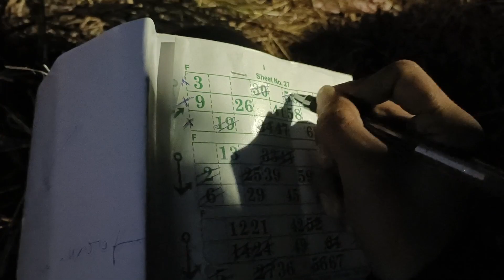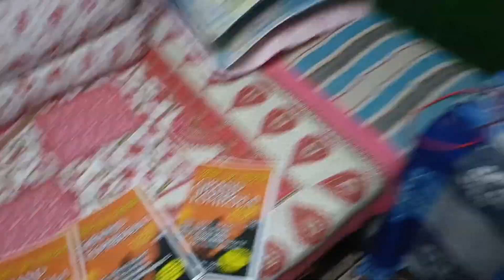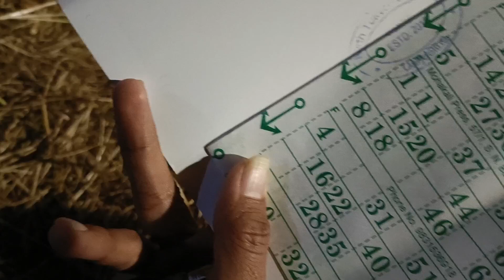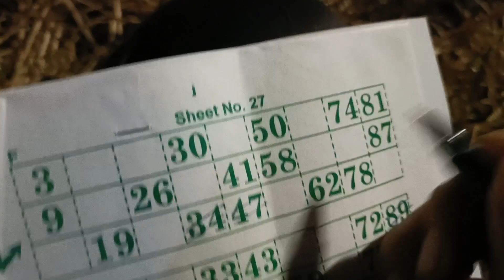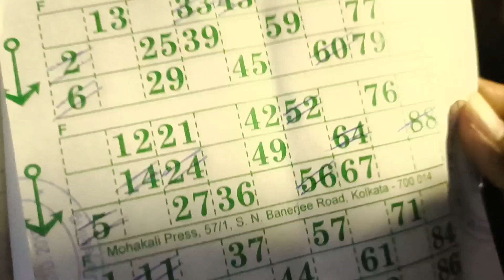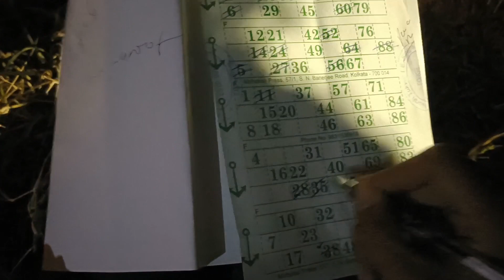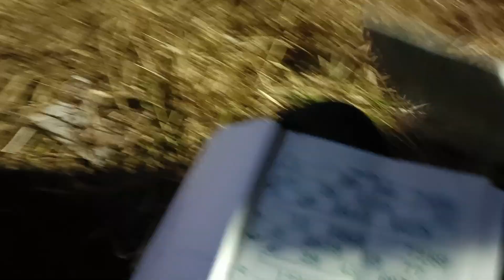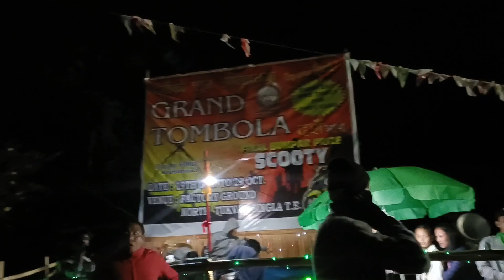Grand Tambola 😱 || New Showroom Scooty gaon mai ayo 😍 || Singla Tea Garden || sanamlimbuvlogs ❤️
Abuiii  49  sanga dushmani vayo mero abo 😱😂

gaon mai ayo scooty 😂

sanamlimbuvlogs ❤️